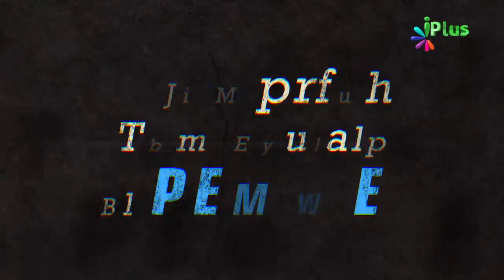Qayamat Ke Din Sirf Aisa Dil Kaam Aayega By Shaikh Suhail Rahmani - iPlus TV